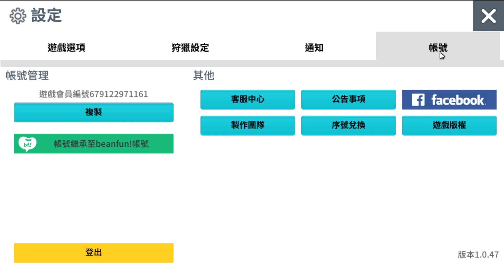The Legendary Moonlight Sculptor เกมมือถือ MMORPG น่ารัก ๆ จากนิยายเกาหลีระบบเยอะดี !!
พื้นที่เกมโดยประมาณ 1.7GB เกมนี้ต้องใช้อินเตอร์เน็ต

✨Android : โหลด APK ได้เลย

✨ ติดตั้ง App นี้จะทำการติดตั้ง APK+OBB ได้โคตรง่าย

✨ตัว App APKPure เอาไว้แตกไฟล์เกมของ App APKPure